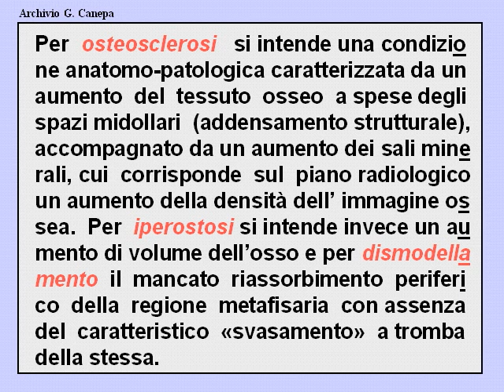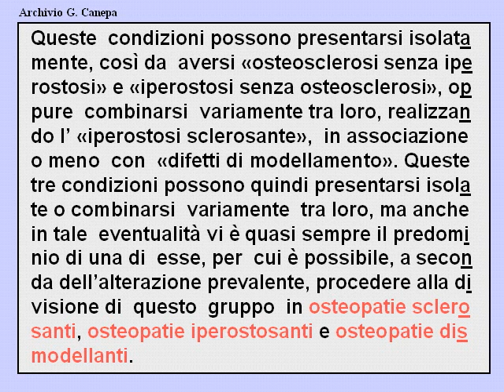Z24 Classificazione 1 3